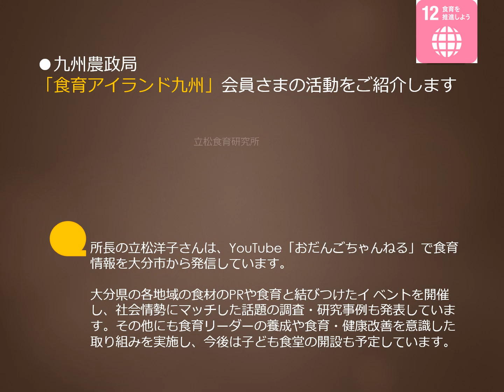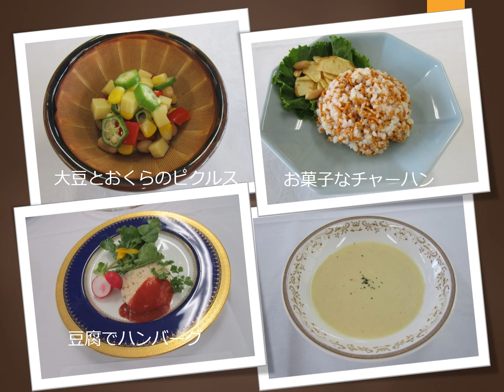食育アイランド九州会員紹介「立松食育研究所」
九州農政局HP「九州の食育のひろば」では、食育活動の関係者のネットワーク「食育アイランド九州」参加者の活動を紹介しています。
今回は、立松食育研究所を紹介します。

九州農政局　消費・安全部消費生活課